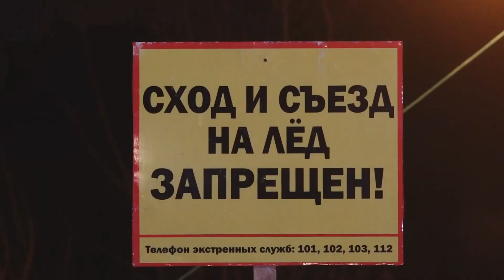Подготовка к крещенским купаниям уже началась - Абакан 24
В Абакане на комиссии по чрезвычайным ситуациям обсудили, как пройдут Крещенские купания. Нырять в купель абаканцы и гости города по традиции будут в городской Зоне отдыха в ночь с 18 на 19-ое  и 20-го  января. Однако подготовка начинается задолго до православной даты. Организацией ледяных купаний на этот раз занимаются специалисты Управления культуры молодежи и спорта.